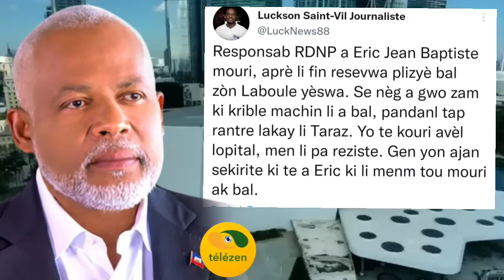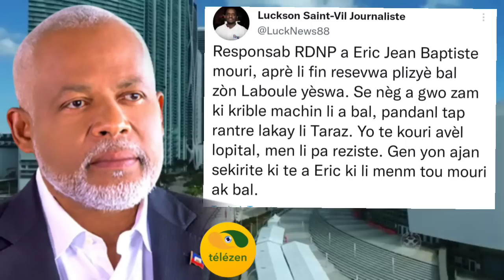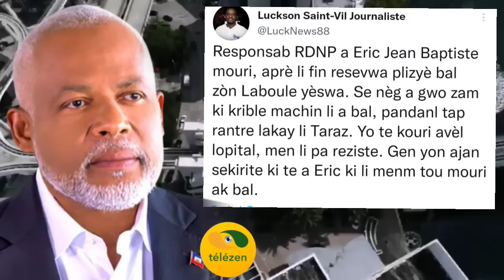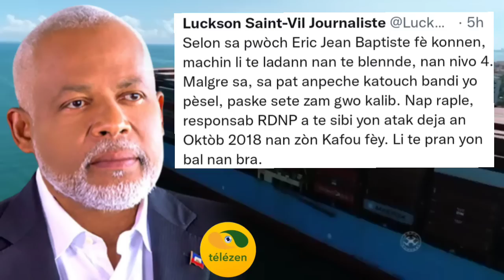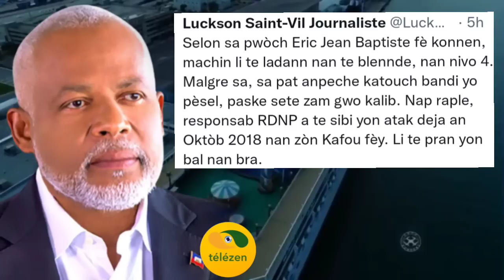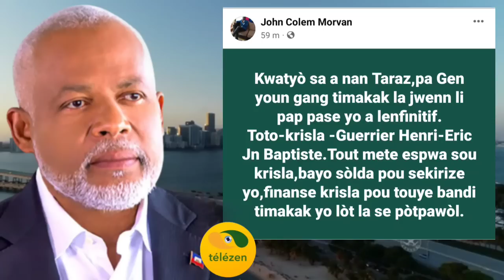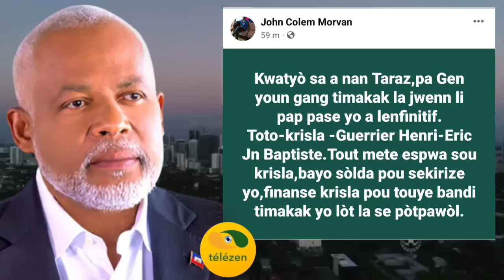Flash nouvèl triste Pou kafou Eric Jean Baptiste mouri..Men kiyes ki voye touyel 🤔